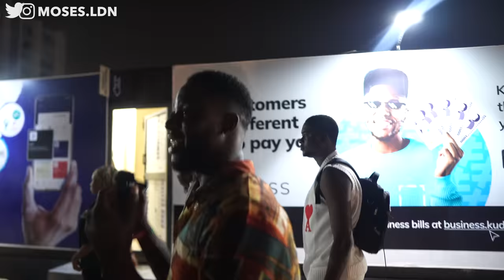Smash or Pass in Public! Lagos Vlog Edition Pt2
Another vlog in Lagos and I'm asking strangers if they'd smash or pass me! I couldn't believe the responses lol

HELP ME BUILD A HOMELESS SHELTER IN NIGERIA BY DECEMBER!

👻Snap // Curved_line